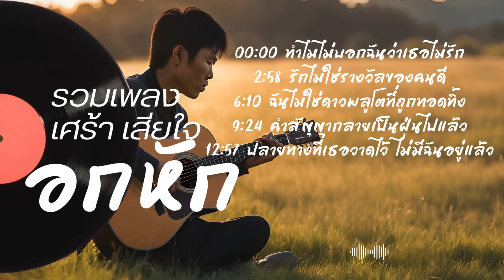รวมเพลงเศร้า เสียใจ อกหัก - ทำไมไม่บอกฉันว่าเธอไม่รัก ฟังกันยาว ๆ ตอนอาบน้ำ ทำงาน ดื่มกาแฟ ขับรถ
00:00 ทำไมไม่บอกฉันว่าเธอไม่รัก
2:58 รักไม่ใช่รางวัลของคนดี
6:10 ฉันไม่ใช่ดาวพลูโตที่ถูกทอดทิ้ง
9:24 คำสัญญากลายเป็นฝุ่นไปแล้ว
12:57 ปลายทางที่เธอวาดไว้ ไม่มีฉันอยู่แล้ว

เหงา,ให้กำลังใจ,ฟังกันยาว,thai,thailand,travel,แดดลมฝน,sunwindrain,เพลงเพราะๆ,เพลงเศร้า,เพลงหน้าฝน,เพลงรัก,เพลง,ธรรมชาติ,การเดินทาง,คิดถึง,ฝนตก,เพลงการเดินทาง,ไว้ฟังระหว่างทาง,เพลงสบายๆ,เพลงชิวๆ,เศร้า,ระหว่างทาง,รวมเพลง,รวมเพลงฮิต,เพลงใหม่,ขับรถชิวๆสบายใจ,รักการเดินทาง,รักธรรมชาติ,น้ำตาคลอ,ดูดาว,ดาว,ก่อนนอน,เพลงก่อนนอน,ฟังเพลงก่อนนอน,เดินทาง,low season,สุขสันต์วันโสด,เขียนไขและวานิช,ฟังตอนทำงาน,ฟังสบาย,กีต้าร์,ฟังระหว่างเดินทาง,ฟังก่อนนอน,รอบกองไฟ,กางเต้นท์,เพลงเดินทาง,บทเพลงนี้มอบให้ใคร